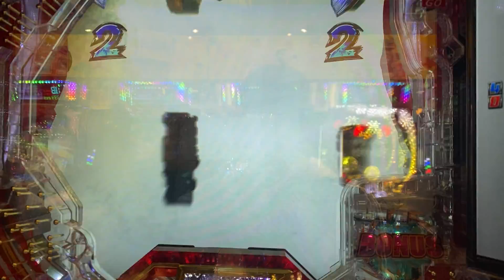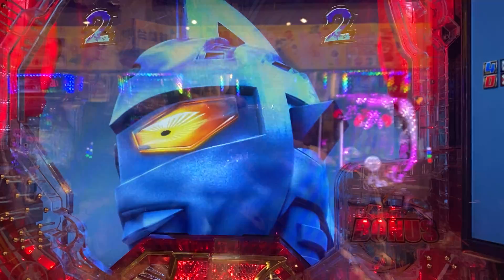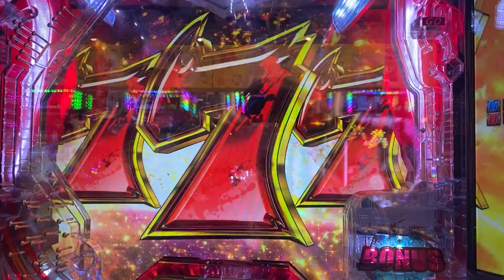ぱちんこ ウルトラセブン 超乱舞 777当たり最高です(=´∀｀)人(´∀｀=)